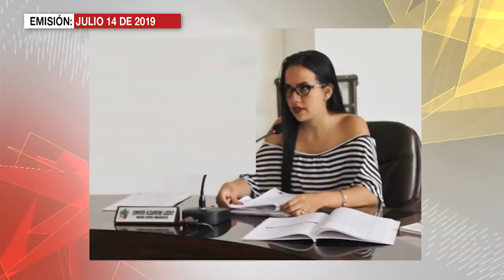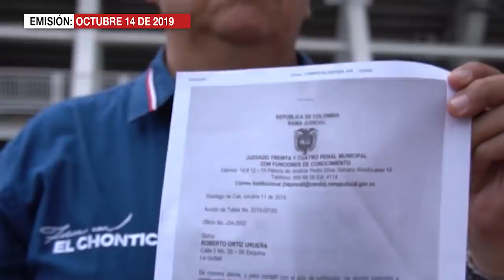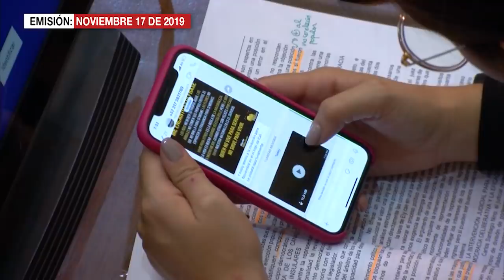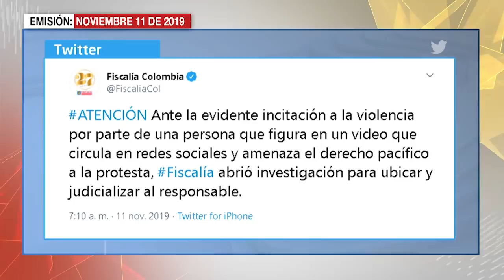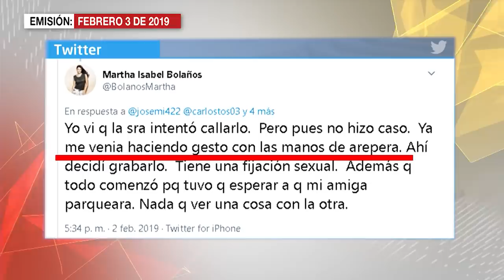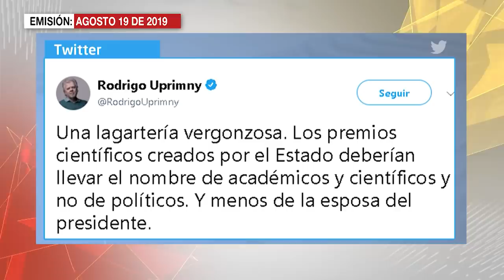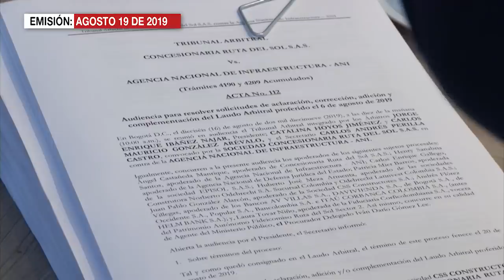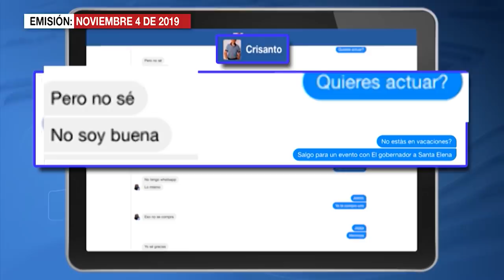Especial Noticias Uno: Día de los Inocentes, Top Secret - 28 de diciembre de 2019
El descenso en rapel de la senadora Aida Merlano, los videos que evidenciaron las rencillas internas del partido de gobierno, la intolerancia en redes sociales, la reacciones frente al paro nacional, los que estuvieron en el lugar equivocado y demás, tendrán un recuento en este especial de inocentes de Noticias Uno.